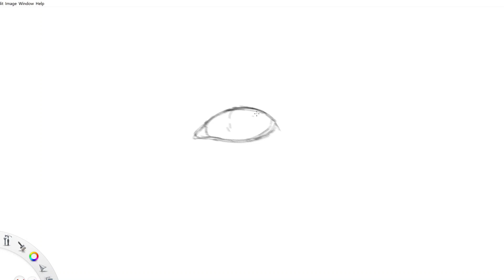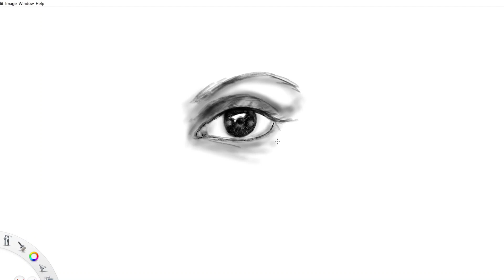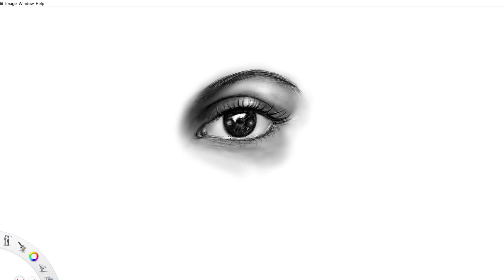How to Draw an Eye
Drawing an eye can be a rewarding experience, and it's often considered one of the most important features of portrait drawing.
Begin by sketching the basic shapes that make up the eye. The main shapes you'll need are a slightly elongated oval for the eyeball and a smaller circle for the iris. Watch this video and follow the steps.
Take the time to study the anatomy of the eye. Understanding the structure and function of the eye will help you draw it more accurately.
Remember, drawing takes practice, so don't get discouraged if your first attempts don't turn out exactly as you'd like. Keep practicing, and you'll continue to improve over time.